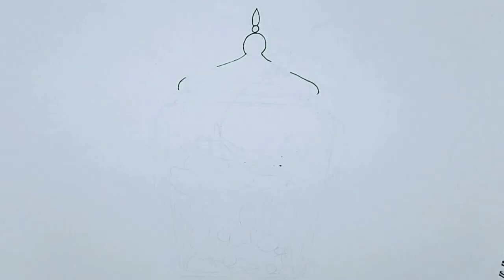Satisfying Drawing | Episode#3 | Aquarium Drawing | Colouring Pages | Art Mania.